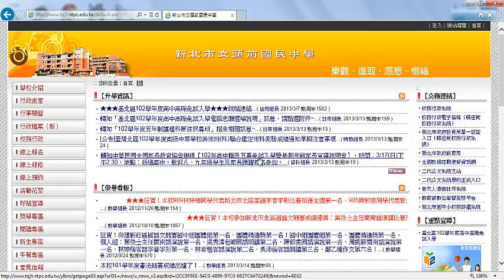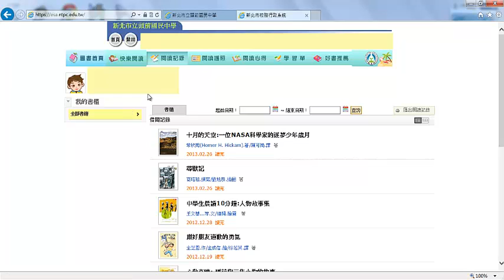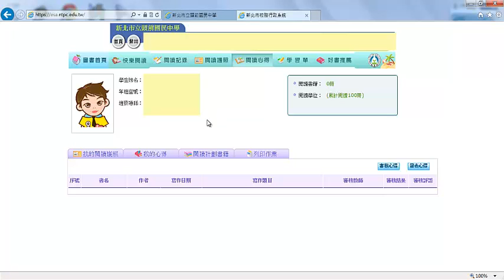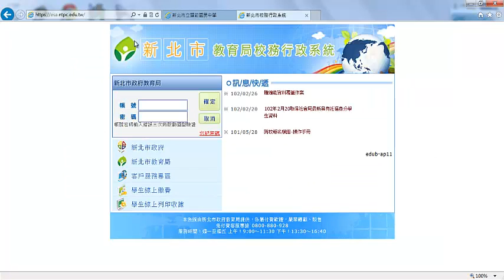填寫閱讀心得操作示範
校務行政系統中全國圖書館模組學生填寫閱讀心得操作示範！